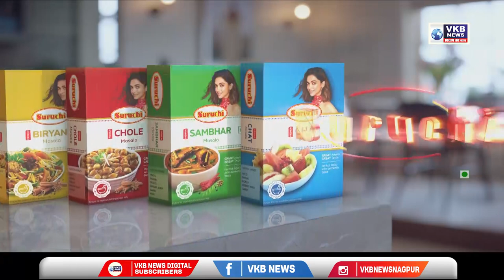स्कूल में टीचर ने किया था रिजेक्ट